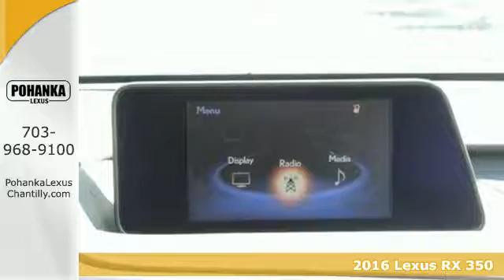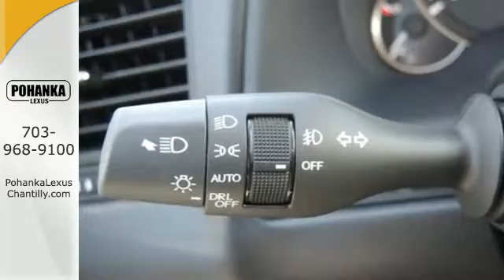New 2016 Lexus RX 350 Chantilly Dale City VA DC, MD RXGC15074 - SOLD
Year: 2016
Make: Lexus
Model: RX 350
Trim: AWD 4dr
Engine: L 6 Cyl.
Color: Nebula Gray Pearl
Interior: Stratus Gray
Stock #: RXGC15074
VIN: 2T2BZMCA6GC015074
Packages P 2Q All Weather Floor Mats with Cargo Mat P Z1 Cargo Net,Cargo Mat,Wheel Locks & Key Glove Accessories F BD Blind Spot Monitor w/Rear-Cross Traffic Alert F HF Touch Free Power Rear Door F HS Heated and Ventilated Front Seats F PM Premium Package Includes: Leather Trim Seats,Power-folding Outside Mirrors, Driver'sSeat/Steering Wheel/Mirror Memory, Rain-sensingWipers, Aluminum Roof Rails F SR Moonroof F WN Espresso Walnut Interior Wood Trim F WR Heated Leather Steering Wheel

Address:
13909 Lee Jackson Memorial Hwy